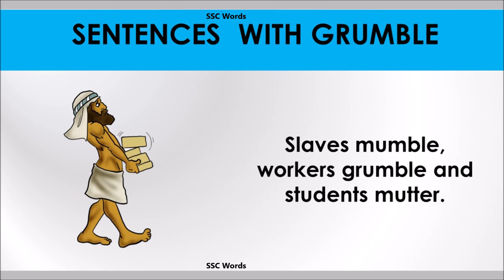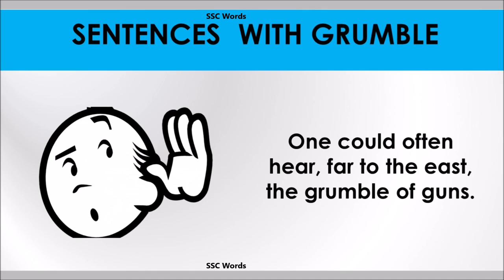Grumble word - Improve English - Meaning and 5 sentences - Grumble GRE / CAT / GMAT - SSC Words